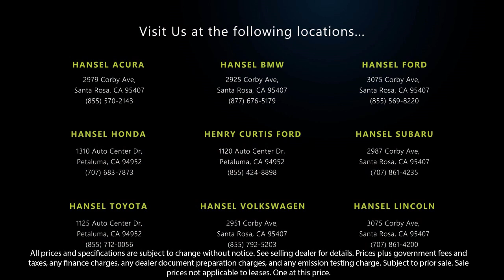2017 BMW M4 Coupe Santa Rosa Rohnert Park Petaluma Sebastopol Windsor Cotati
2017 BMW M4 Coupe Stock Number: VU41284 Vin:WBS3R9C57HK709788.

Hansel Volkswagen
2951 Corby Avenue